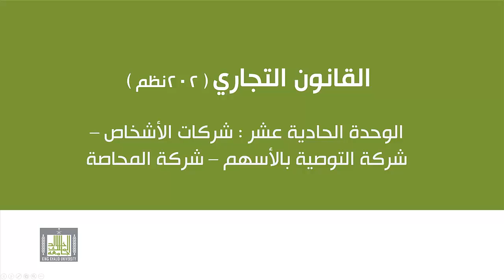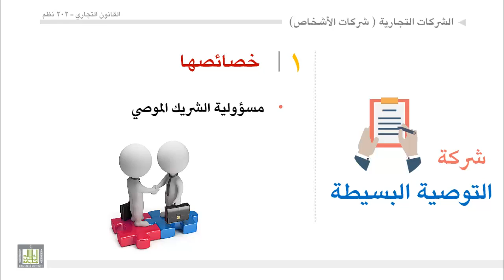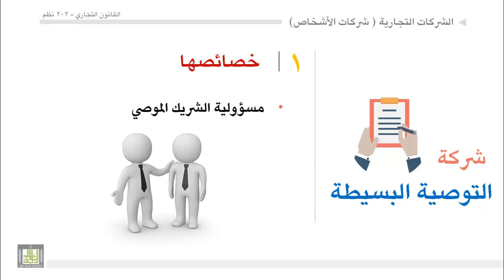القانون التجاري - الوحدة 11 : خصائص شركة التوصية البسيطة -2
خصائص شركة التوصية البسيطة
5- المسئولية المحدودة للشريك الموصي